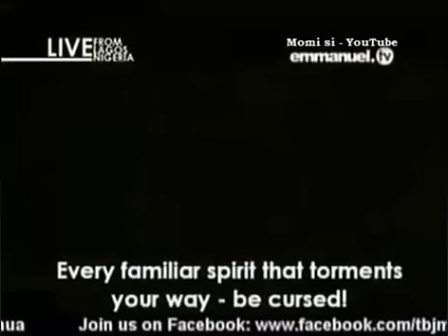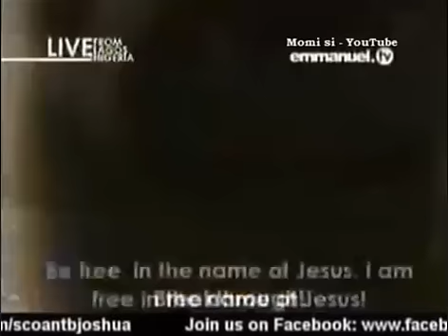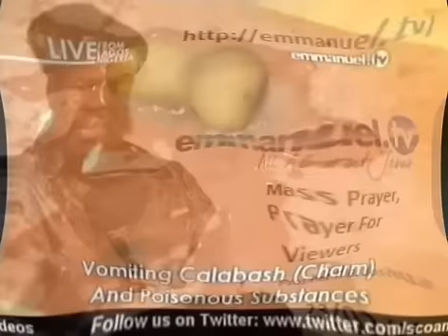SCOAN 23 Feb 2014: Join And Receive Free. Let's Pray With Prophet TB Joshua Mass Prayer, Emmanuel TV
Mass Prayer And Prayer For Viewers
Let's Pray With Prophet TB Joshua,
Sunday 23 February 014
Emmanuel TV
SCOAN